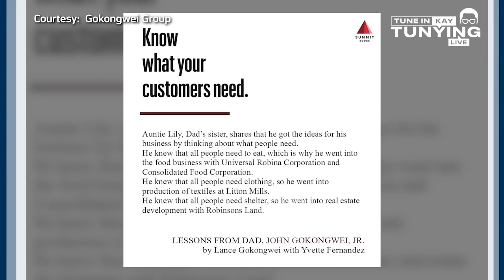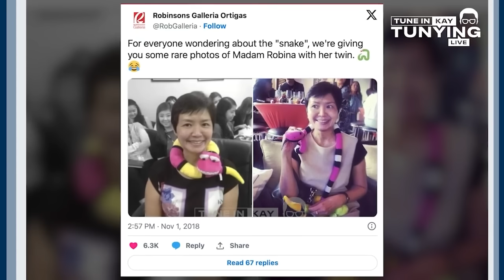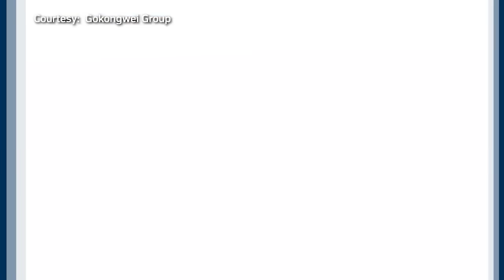Full Interview sa 7th Richest Man sa Pilipinas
Kapag yumaman ka, paano ka poporma?

Kung ang 7th richest man in the Philippines ang magmamasdan, simple lang ang kanyang pormahan.

At kapag kausap naman siya, mararamdaman mo ang kanyang kababaan ng loob.

Simpleng pamumuhay, pagpapahalaga sa edukasyon at pamilya at malinaw na direksyon sa buhay.

Ilan lang 'yan sa mga aral na ibinahagi ni Ginoong Lance Gokongwei sa Exclusive interview ng Tune In Kay Tunying Live!